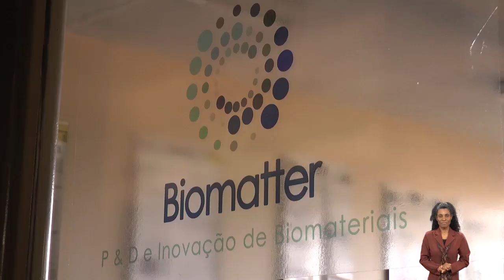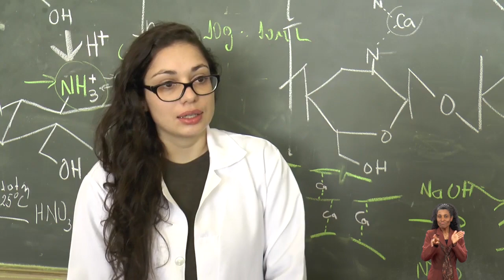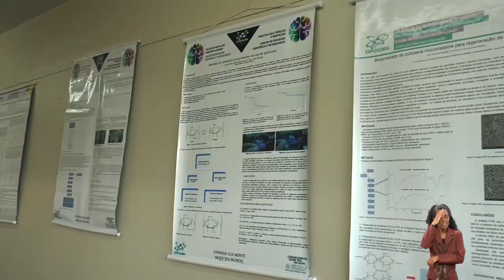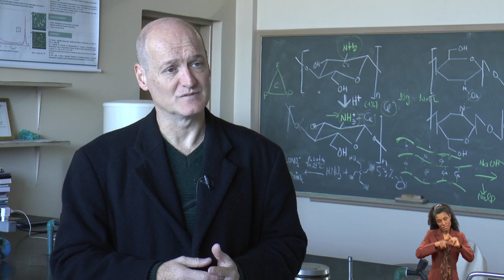Laboratório Biomatter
Ulbra Conhecimento. Programa de TV, jornalismo científico, Pesquisa, Extensão, Laboratório, Biomatter, Biomateriais, Saúde, Quitosana, Tecnologia.

Veja abaixo como citar esta entrevista na bibliografia.

Laboratório Biomatter. Ulbra Conhecimento. Canoas: Ulbra TV, 11 de agosto de 2018.